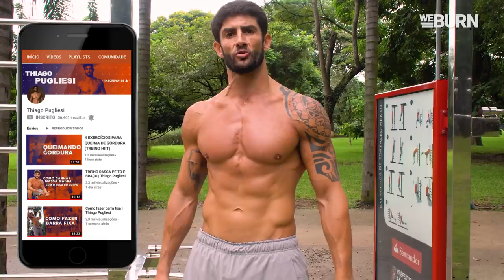Treino para ESTOURAR PEITO, OMBRO E TRÍCEPS | Thiago Pugliesi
Quer ficar com seu peito, ombro e tríceps trincados, rachados e fibrados? Esses dois treinos você pode fazer na sua cidade ou na sua casa! Tenho certeza que vão pegar muito 💪🏻

🔥 Thiago Pugliesi

🔥 Weburn